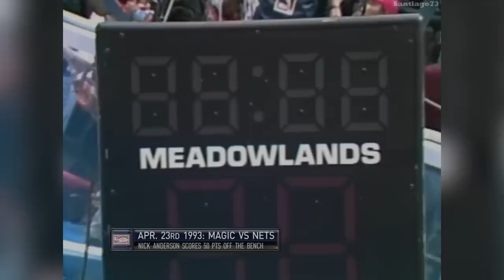Shaquille O'Neal SECRET Life Will Shock You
Shaquille O'Neal is considered one of the most well-known sports superstars in the world. His stardom comes not just from his physical dominance on the basketball court, something fans have never witnessed before or since in the NBA, but also from his larger-than-life demeanor. From owning 155 Five Guys restaurants to accomplishing side quests of being a COP, these are the most SHOCKING facts about Shaq!

Inspired by 20 Things You Didn't Know About SHAQ..

Inspired by Stupidly Expensive Things SHAQ Owns..

Inspired by 10 Things You Didn't Know About Shaquille O'Neal

Inspired by Shaquille O'Neal's Lifestyle ★ 2018

On NBA Lifestyle we will go through highest paid NBA players, NBA news today, and NBA rumors, NBA lifestyle, Basketball, and NBA highlights. Inspired by Andy Hoops, Austin Sweatt, Mike Korzemba, and Swishout

In today's video we look at Shaquille O'Neal SECRET Life Will Shock You